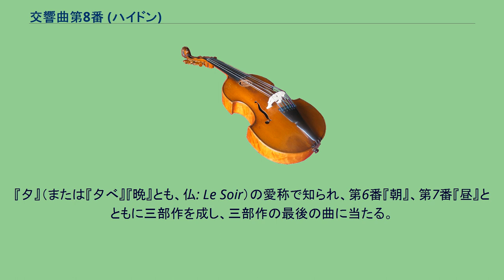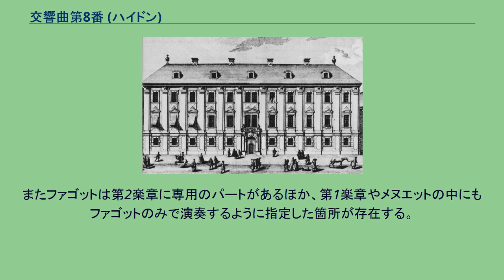交響曲第8番 (ハイドン)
この交響曲が初演されたウィーンのヴァルナーシュトラーセにあるエステルハージ宮殿。
交響曲第8番 ト長調 Hob. I:8 は、フランツ・ヨーゼフ・ハイドンが1761年頃に作曲した交響曲。
『夕』（または『夕べ』『晩』とも、仏: Le Soir）の愛称で知られ、第6番『朝』、第7番『昼』とともに三部作を成し、三部作の最後の曲に当たる。
「朝・昼・夕」の三部作は、パウル・アントン・エステルハージ侯爵の下に副楽長として仕えることになった作曲者の初期の作品で、19世紀はじめにハイドン伝を著したアルベルト・クリストフ・ディースは、侯爵自身の示唆によって1日の4つの時刻を主題にした弦楽四重奏曲を書いたという逸話を伝えており、おそらくこの三部作のことが誤って伝わったものだろうという。
フルート1、オーボエ2、ホルン2、第1ヴァイオリン、第2ヴァイオリン、ヴィオラ、低音（チェロ、ファゴット、コントラバス）。
当時のハイドンの他の交響曲と同様、チェロ・ファゴット・コントラバスの独立したパートはなく、低音にまとめられている。
ただし、第2楽章と第4楽章では独奏弦楽器（第1ヴァイオリン、第2ヴァイオリン、チェロ・オブリガート）のパートが独立している。
またファゴットは第2楽章に専用のパートがあるほか、第1楽章やメヌエットの中にもファゴットのみで演奏するように指定した箇所が存在する。
ヴィオローネ（コントラバス）はメヌエットのトリオで独奏を演奏する。
他の2曲と同様、本曲も合奏協奏曲的な色彩を濃く持っており、特に第4楽章には『嵐』（La Tempesta）という題がつけられている。